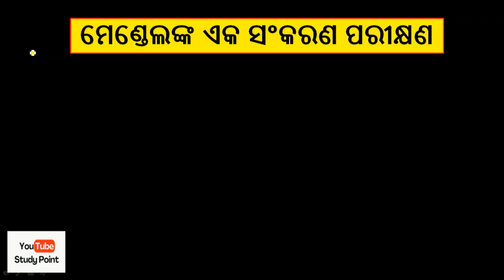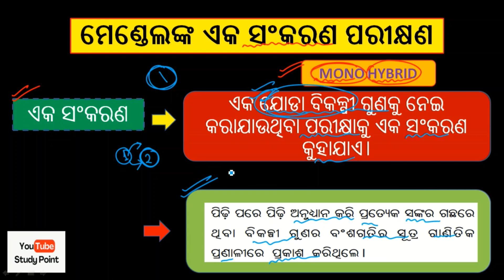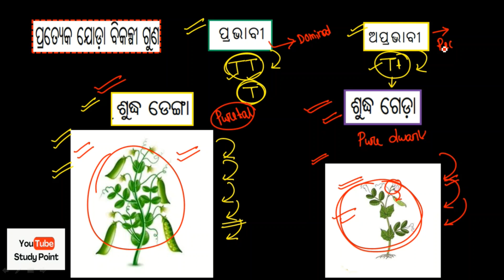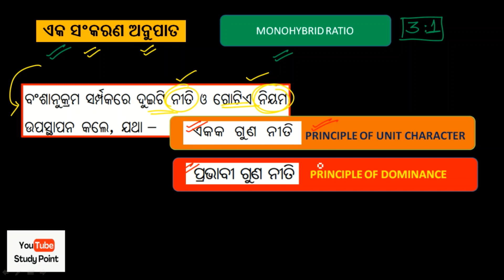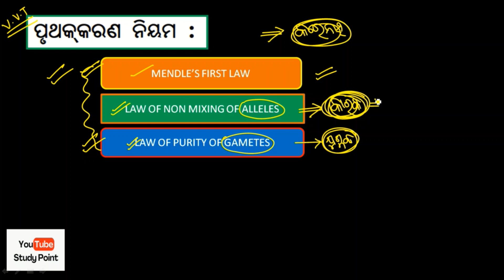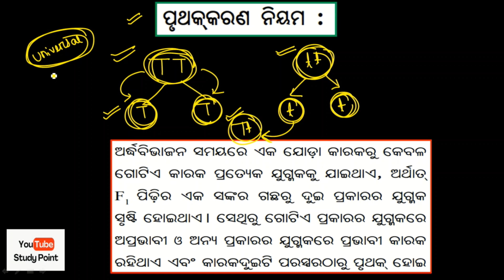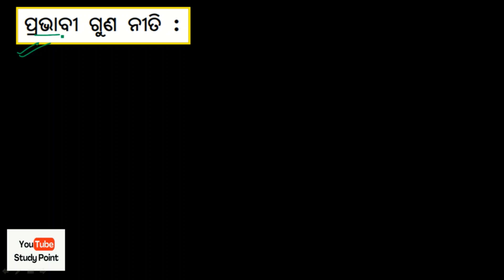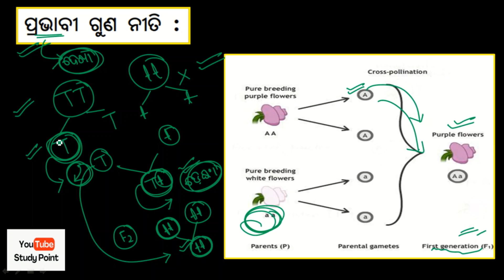Class10 lifescience chapter7#odiamcq odiamedium boardexam boardquestions bseodisha mcq#2025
ମେଣ୍ଡେଲଙ୍କ ଏକ ସଂକରଣ ପରୀକ୍ଷଣ Mendel's Monohybrid experiment and details explaination of law of segregation and principle of dominance principle of unit character#monohybridcross @youtube_studypoint ​fa3

👉 class10 physical science details syllabus

👉 class10 science syllabus

👉join my telegramchannel for more update

👉follow on facebook - @youtubestudypoint

class10 life science ଜୀବବିଜ୍ଞାନ MCQ videos 📸
👉 life science marathon video
click for watch

👉ଜୀବବିଜ୍ଞାନ ପ୍ରଥମ ଅଧାୟ ପୋଷଣ
click for watch

👉ଶ୍ୱସନ
 click for watch

👉ପରିବହନ ଓ ସଞ୍ଚାଳନ
click for watch

👉 ରେଚନ
click for watch

👉ନିୟନ୍ତ୍ରଣ ଓ ସମନ୍ଵୟ
click for watch

👉ଜନନ
click for watch

 class10 mathematics video 📸
👉video on linear simultaneous equations
 ସରଳ ସହ ସମୀକରଣ
click for watch

competitive videos 📸

1. video on aso gs part - 1

 3. video on "Upsc combine geoscientist paper 2 solution " - part-1

4. video on "upsc combine geoscientist General studies solution 2022"

5. video on  important 25 computer question  in odia
click on

6. video on frequently ask fullforms

7. video on branches of Geography

8. video on counting of figure

1. video on " provisional answer key of OAVS Entrance exam 2022"
click on

2. video on " different heat zones of earth 🌍 "
click on

3. video on " basic idea about Latitude and longitude "
click on

4. video on "what is globe? "
click on

5. video on "The earth 🌍 and the Solar system "
click on

6. video on international date line
click for watch